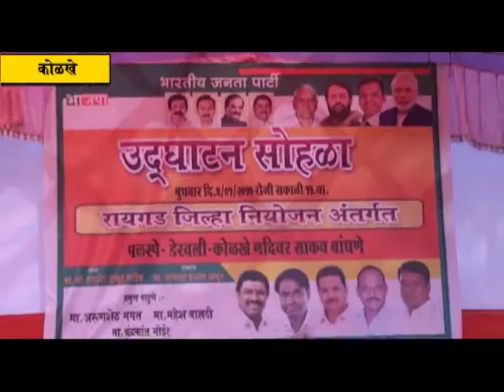डेरवली व कोळखे गावाला पळस्पेशी जोडणाऱ्या साकवाचे आमदार प्रशांत ठाकूर यांच्या हस्ते उदघाटन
जिल्हा नियोजन मंडळाच्या माध्यमातून आमदार प्रशांत ठाकूर यांच्या पाठपुराव्याने व पुढाकाराने पूर्ण झालेल्या डेरवली- कोळखे नदीवरील साकवाचे बुधवारी (दिनांक ४ जानेवारी) उदघाटन करण्यात आले.या नदीला गेल्यावर्षी आलेल्या पुरामुळे येथील साकव वाहून गेला होता . त्यामुळे या गावांचा  संपर्क तुटला होता.याबाबत विष्णु भोईर,गोरख धुमाळ, ज्ञानेश्वर दरे, रविंद्र शेळके या रहिवाशांनी जिल्हापरिषद सदस्य राजेंद्र पाटील यांच्याकडे नवीन पुलाची मागणी केली होती. त्यानुसार भाजप जिल्हाध्यक्ष आ. प्रशांत ठाकूर यांनी हा विषय गांभीर्याने घेत जिल्हा नियोजन मंडळांच्या कामात या कामाला प्राधान्याने घेत नवा 20 लाखांचा पूल बांधून दिला आहे. याबाबत अभिनंदन करण्यासाठी व शुभेच्छा देण्यासाठी  परिसरातील नागरिकांनी यापुलाच्या उदघाटनावेळी  मोठ्या प्रमाणावर गर्दी केली होती. यावेळी  डेरवली ग्रामपंचायतीच्या वतीने आमदार प्रशांत ठाकूर यांचा सत्कार करण्यात आला.
              यावेळी मार्गदर्शन करताना आ. प्रशांत ठाकूर म्हणाले कि जागरूक लोकप्रतिनिधी कसे असावेत याचे उदाहरण राजेंद्र पाटील आणि निलेश पाटील हे आहेत.  विकासाचे मॉडेल पाहून या नव्याने शहरीकरण होणाऱ्या विभागाला पायाभूत सुविधा मिळविण्यासाठी नागरिकांनी आग्रह धरला पाहिजे. असेही ते म्हणाले. केंद्र व राज्यातील भाजप सरकारच्या विविध योजनांची माहितीसुद्धा त्यांनी यावेळी दिली. व्यवस्था परिवर्तनाच्या शासनाच्या प्रक्रियेमध्ये प्रशासकीय अधिकाऱ्यांना कालबद्ध कार्यक्रम दिला गेलेला असून विविध विकासकामांचा प्राधान्यक्रम ठरवून कामे करण्यात येत आहेत. भाजप  कार्यकर्त्यांसोबतच नागरिकांनीही थोडा पाठपुरावा करण्याचे आवश्यक असल्याचेही त्यांनी सांगितले.
अरुणशेठ भगत यांनी यावेळी आपल्या भाषणात महिलांच्या लक्षणीय उपस्थितीचे कौतुक केले. पनवेल तालुक्यातील प्रत्येक गावात आणि प्रत्येक वाडीत आ. प्रशांत ठाकूर त्यांच्या नेतृत्वाखाली भाजपतर्फे काम केले जात आहे असे त्यांनी सांगितले.   प्रास्ताविकामध्ये जिल्हा उपाध्यक्ष राजेंद्र पाटील यांनी सदर साकवाचा विद्यार्थ्यांना तसेच नागरिकांना शहरात येण्यासाठी उपयोग होणार असल्याचे सांगितले.   आ. प्रशांत ठाकूर आणि  तालुकाध्यक्ष अरुणशेठ भगत यांच्या मदतीनेच विविध योजनांचा विकासनिधी मतदारसंघात आणू शकलो असेही ते म्हणाले.